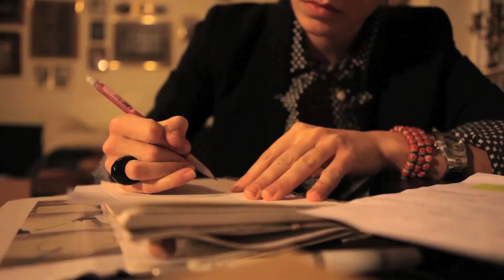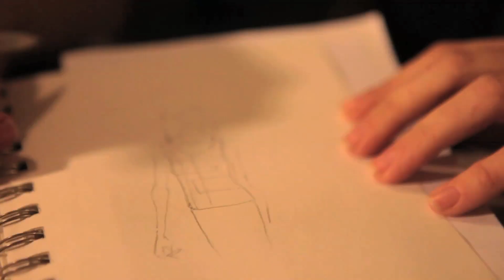Kanibal Home presents Rose Cottage